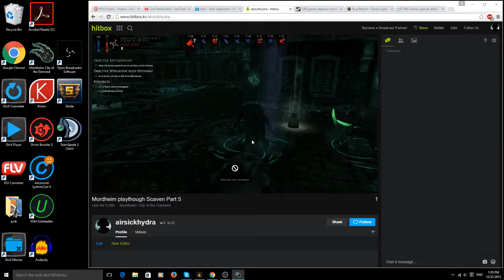Mordheim City of the Damned - Skaven Part 5 - Chaos UhOh!